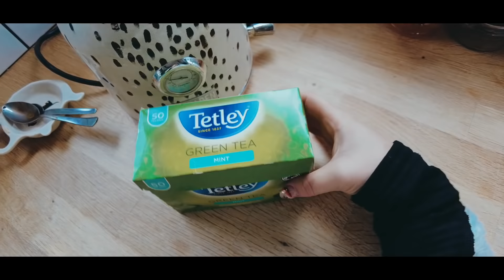Health, Fitness & Nature Wees | Vlog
Here's me tryin' to be better, for me, whilst needing... a wee.

NORWICH
NR7 7HU